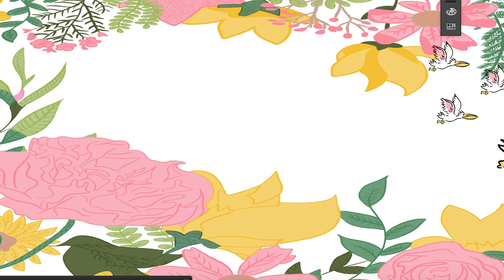IRENE KIM STUDENT SHOWCASE